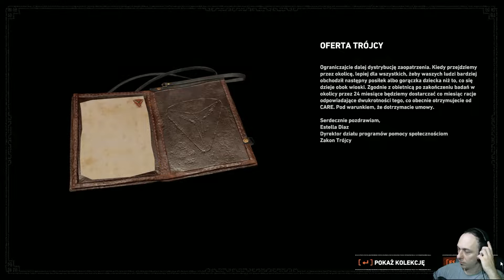ZAGRAJMY W SHADOW OF THE TOMB RAIDER 1080p (PC) #7 - OSADA KUWAK YAKU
Zapraszam serdecznie na 7 odcinek z serii zagrajmy w Shadow of the Tomb Raider lub jak ktoś woli ( let's play ) .

Shadow of the Tomb Raider to już trzecia odsłona przygód młodej Lary Croft, zapoczątkowanych w 2013 roku. Konsolowa wersja została opracowana przez studio Eidos Montreal, natomiast na pecety jest dziełem zespołu Nixxes Software

Akcja Shadow of the Tomb Raider toczy się po wydarzeniach przedstawionych w Rise of the Tomb Raider.Tym razem panna Croft trafia do Ameryki Łacińskiej, a jej zadania to nie tylko przemierzenie ruin tamtejszych cywilizacji (na czele z piramidami Majów i Azteków), lecz także odkrycie tajemnic zakonu Trójcy i badań prowadzonych przez jej ojca.

Produkcja nie wprowadza rewolucyjnych zmian w mechanice zabawy. Akcję po raz kolejny obserwujemy z perspektywy trzeciej osoby , niemniej autorzy postanowili nieco zmienić proporcje pomiędzy elementami rozgrywki i choć walka nadal odgrywa tu ważną rolę, zabawa kładzie nacisk na eksplorację grobowców, ruin i zapomnianych świątyń oraz na rozwiązywanie zagadek środowiskowych. W trakcie plądrowania takich miejsc naturalnie warto mieć się na baczności, gdyż roi się w nich od śmiercionośnych pułapek. Ponadto warto odnotować, że Lara doskonale radzi sobie nie tylko ze wspinaczką i wykonywaniem iście kaskaderskich sztuczek , lecz także potrafi nurkować, dzięki czemu może też zwiedzać zatopione ruiny.

Z uwagi na miejsce, w którym toczy się akcja, ważną rolę w opowieści odgrywa dżungla.
Zamieszkiwana przez dzikie zwierzęta gęstwina pozwala Larze rozwinąć zdolności przetrwania;
dzięki temu z czasem dziewczyna uczy się wykorzystywać jej dobrodziejstwa na własną korzyść,
ukrywając się w zaroślach (używając m.in. prowizorycznego kamuflażu z błota), eliminując wrogów z zaskoczenia czy zastawiając na nich pułapki zrobione z lian. Dżungla jest także doskonałym źródłem surowców, o które oparto rozbudowany system craftingu; za jego pośrednictwem możemy zwiększyć pojemność plecaka, zabrać ze sobą więcej amunicji do broni palnej i strzał do łuku lub wytworzyć niezbędne do leczenia ran bandaże. Poza bronią na podorędziu panny Croft znajdują się również rozmaite narzędzia ułatwiające eksplorację – mowa przede wszystkim o linie z hakiem i czekanie.

Shadow of the Tomb Raider działa w oparciu o technologię stworzoną na potrzeby wcześniejszych odsłon cyklu, dzięki czemu trójwymiarowa grafika prezentuje wysoką jakość. Należy dodać, że gra została wydana w polskiej wersji językowej, a w Larę Croft po raz trzeci wciela się Karolina Gorczyca

gramy w Shadow of the Tomb Raider
zagrajmy w Shadow of the Tomb Raider
let's play Shadow of the Tomb Raider
gameplay Shadow of the Tomb Raider